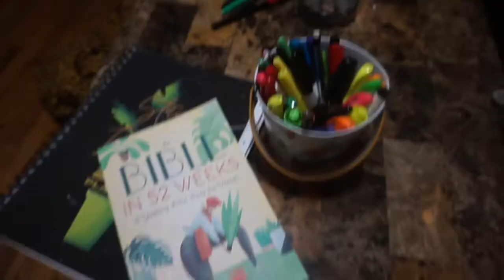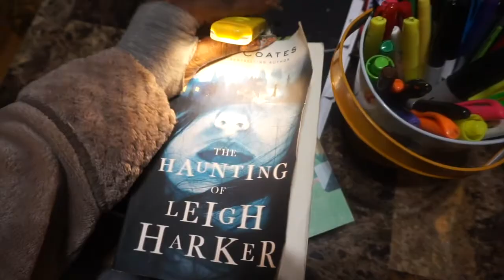Date Day W/ My Babyboo ♥️